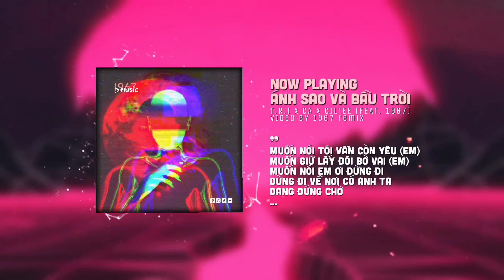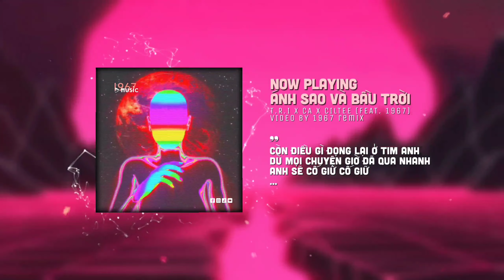Ánh Sao Và Bầu Trời - T.R.I x Cá x CilTee「Remix Version by 1 9 6 7」/ Audio Lyrics Video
♬ Lyrics

Chưa bao giờ tôi thấy, em cười nhiều như hôm nay
Chưa bao giờ tôi thấy, mắt em long lanh thế này
Em say mê nói về anh ta, về cuộc hẹn hò ngày hôm qua
Người mà luôn làm em ngạc nhiên với những món quà

Ngỡ như rằng mình sẽ vui, khi em nói có người mới
Thế nhưng trong lòng chơi vơi, con tim vỡ ra thành trăm mảnh rồi
Chỉ là một giây buông tay, giờ đành lỡ nhau, cả một đời
Em có thêm một ánh sao, tôi mất bầu trời

Muốn nói tôi vẫn còn yêu (em)
Muốn giữ lấy đôi bờ vai (em)
Muốn nói em ơi đừng đi, đừng đi về nơi có anh ta đang đứng chờ

Muốn nắm tay em một lần (nữa)
Cùng quay về lại con phố (xưa)
Nụ hôn đầu tiên mình trao dưới mưa em đã quên chưa?

Em, em đừng bao giờ khóc
Hãy hạnh phúc nhé xin đừng khóc sẽ có người luôn làm em mỉm cười
Còn điều gì đọng lại ở tim anh
Dù mọi chuyện giờ đã qua nhanh anh sẽ cố giữ cố giữ
Dù rất muốn nói ra
Anh rất nhớ em đêm ngày chẳng thể nào ngủ được
I really really miss you babe

Mong cho em luôn vui và cười như lúc này
Dù anh sẽ chẳng ở mãi bên em
Vì giờ đã có người thay thế anh
Xin người kia sẽ chẳng để lệ rơi mắt em
Sẽ luôn thật quan tâm em

end.